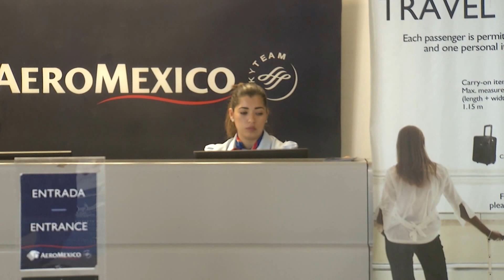Son 25 vuelos cancelados en lo que va del año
En el curso del presente año son 25 los vuelos cancelados en el Aeropuerto Internacional plan de Guadalupe, 16 de ellos rescindidos por Aeroméxico y los restantes 9 suspendidos a causa de mal tiempo, dieron a conocer autoridades del Servicios Estatales Aeroportuarios, que indican que la mayoría de las cancelaciones hechas por la empresa son por mantenimiento de los aviones, otras por falta de tripulación o por situaciones operacionales. Asimismo se dio a conocer que en el presente año la mayoría de los días han presentado buena situación climatológica y el hecho es que solamente una vez se desviaron vuelos hacia el aeropuerto de Apocada por malas condiciones climatológicas; en cambio, en cuanto a vuelos que van a Monterrey, en tres ocasiones se han enviado al Plan de Guadalupe; respecto al vuelo matutino de este miércoles volvió a llegar atrasado, ante la desesperación de una buena cantidad de pasajeros que esperaban que el servicio se diera a tiempo y al menos, en esta semana, ningún día se ha respetado el horario de llegada.